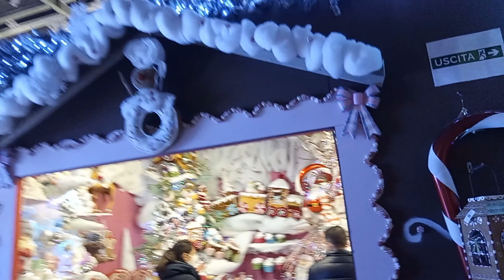Agri Brianza 2020